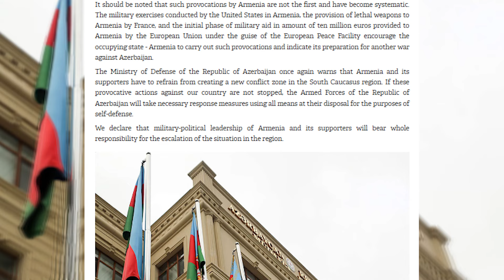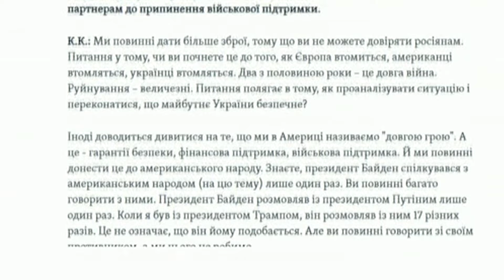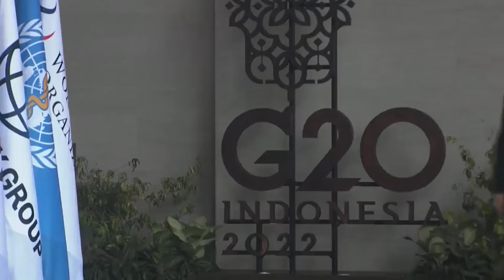ნამდვილი ამბები - 25.07.2024